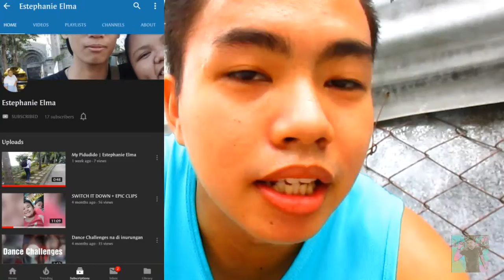SKWIMING SWAY PAN | KALDERO | Ecboy tv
At yun na nga !
Bahala na kayo jan...

youtube channel nga pala nang tropahan naten,

Like nyo din facebook page nang Smile even you're sad, para sa mga taong may pinagdadaanan at may hinanakit